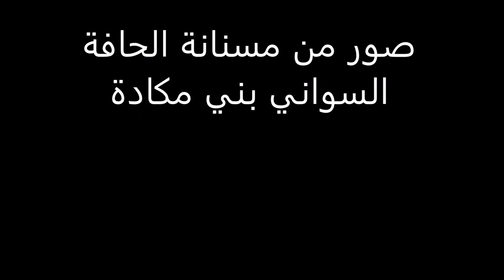البوم صور من مسنانة الحافة السواني بني مكادة طنجة morocco tangier